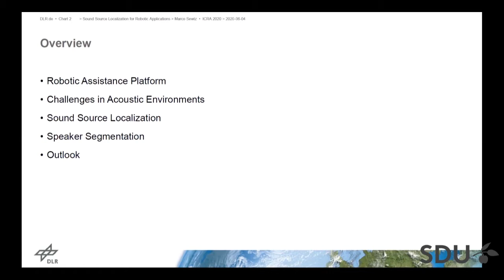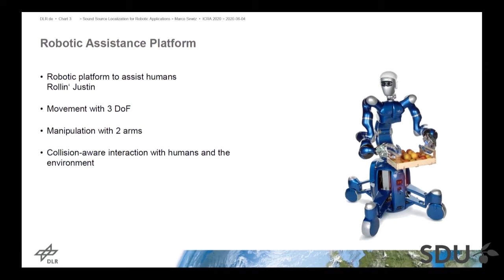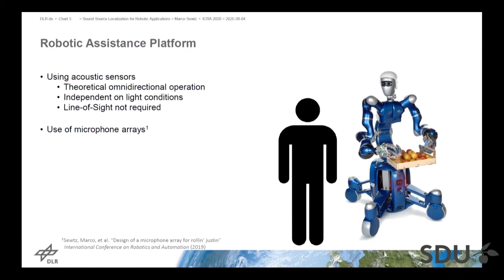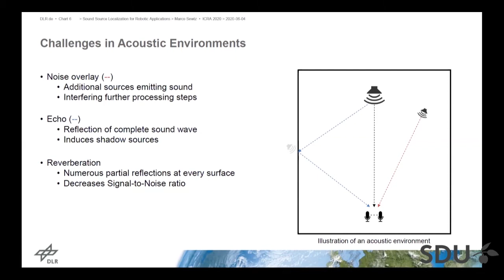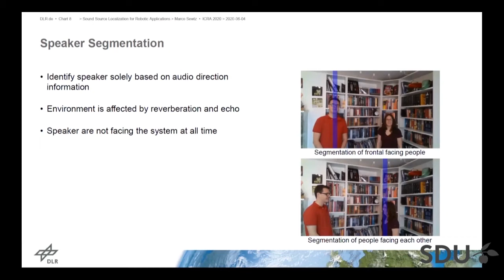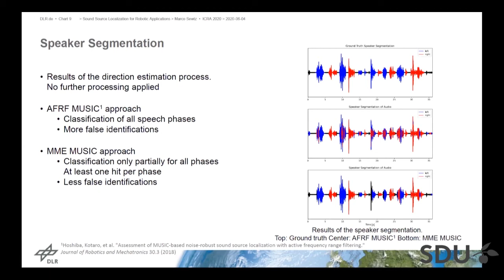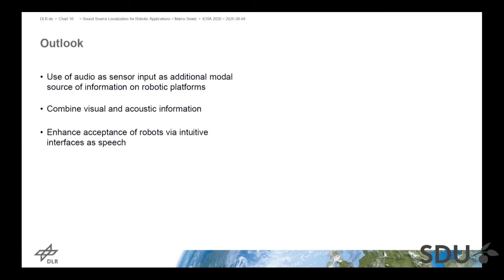Sound Source Localization for Robotic Application by Marco Sewtz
Contributed talk by Marco Sewtz from DLR.

"Sound Source Localization for Robotic Application" Marco Sewtz, Rudolph Triebel, Tim Bodenmüller (DLR)